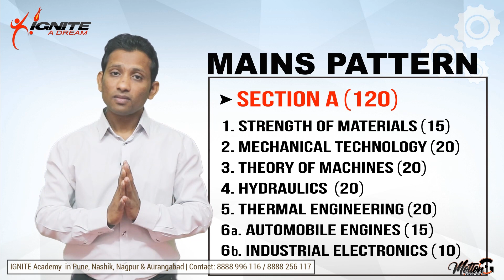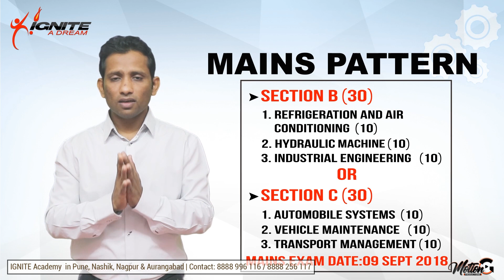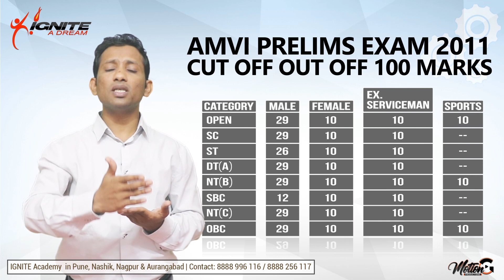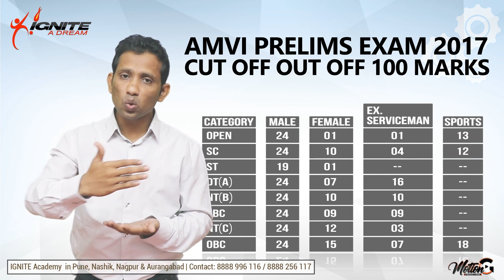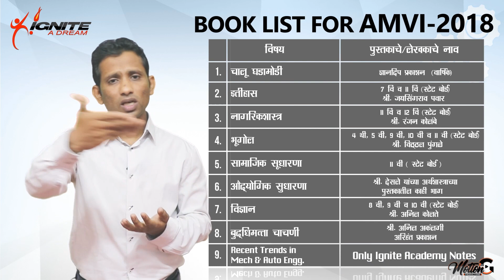RTO AMVI Exam 2022 | Eligibility | Exam Pattern | Syllabus | Dhananjay Kachale RTO AMVI 2011 & 2017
🔗MPSC RTO Recruitment notification is released by the Maharashtra Public Service Commission (MPSC). MPSC RTO recruitment process comprises the post of Assistant Motor Vehicle Inspector (AMVI). Till now no official notification for MPSC RTO Recruitment 2022 has been released by the commission.
The official notification has not been released yet. Therefore, the MPSC RTO vacancy 2022 has not been declared yet.
▶️MPSC RTO Examination is divided into two stages - Prelims and Mains.
▶️MPSC RTO Overall Eligibility Criteria 2022
🔗Nationality Indian citizen
🔗Age limit Minimum age - 19 years Maximum age -
🔗General - 38 years
🔗Backward Class and proficient players - 43 years
🔗Hight Minimum
Male - 163 cm
Female - 155 cm
🔗Chest measurement
Male - 79 cm
Female - 45kg (weight)
Limitations on eligibility -Candidates with color blindness are not allowed

▶️MPSC RTO Prelims Exam Pattern
🔗Paper Prelims
🔗Mode of Exam Offline

🔗Name of Sections
General Studies
Mental Ability
Trends in Automobile and Mechanical Engineering
🔗Questions in each question
50 questions in General Studies.
30 Questions in Mental Ability
20 questions in Trends in Automobile and Mechanical Engineering
🔗Duration of the Examination 60 minutes
Maximum number of questions 100
Type of Questions Objective-based
Maximum number of marks 100
Language of Paper Marathi and English

📩  For Regular Updates Join us On Telegram

Guidance On Upcoming Exam For Mechanical & Electrical Engineer | By Dhananjay Kachale sir
👩🏻‍🏫 MES Prelims-2022 Recorded Course on our App